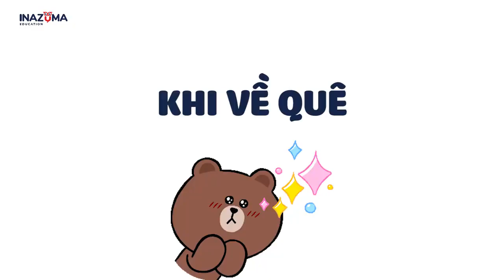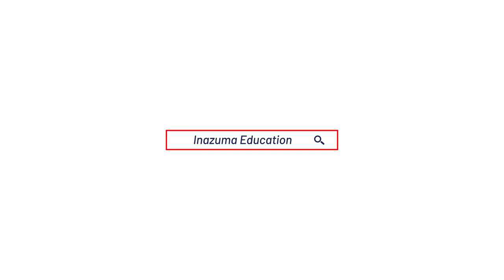SỰ KHÁC NHAU GIỮA VIỆT NAM VÀ NHẬT BẢN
Nhật Bản là một đất nước coi trọng nghi thức và lễ nghĩa, đối với người Nhật việc đánh giá một con người không chỉ dựa vào cách nói chuyện mà còn dựa và cử chỉ, thái độ mà người đó thể hiện có nhã nhặn và đúng quy cách hay không.

Việt Nam lại là một nước coi trọng tình cảm. Người Việt thường không gò bó trong những khuôn mẫu nhất định, sợi dây tình cảm chính là phương thức nối kết con người lại với nhau. Vậy văn hóa giao tiếp của người dân hai nước Nhật Bản- Việt Nam có điểm gì khác biệt ?

Hãy cùng xem video xem bạn có cùng chúng quan điểm với Hianki Sensei của Inazuma không nhé!
* Quan điểm trong video là ý kiến cá nhân, trải nghiệm của Hinaki sau thời gian sinh sống và làm việc tại Việt Nam. Hy vọng mọi người có thể cởi mở đón nhận nhé
📌 Inazuma liên tục mở thêm nhiều khóa học giao tiếp ONLINE qua skype với 100% giáo viên người Nhật.
👉 Tư vấn khóa học tại: m.me/inazumaedu